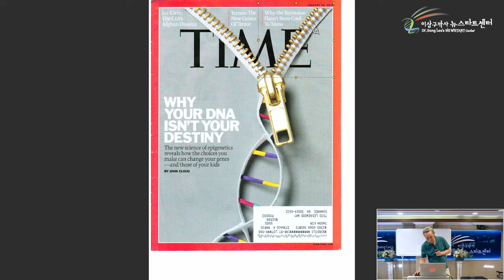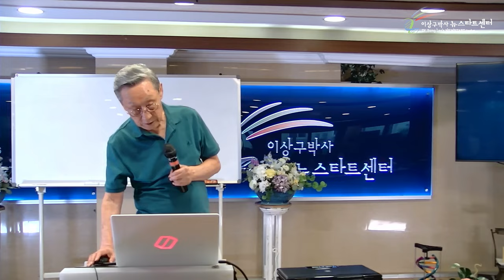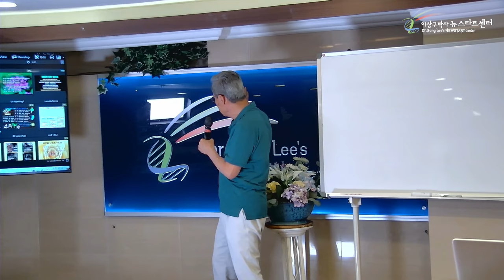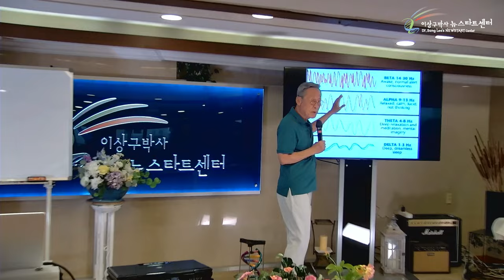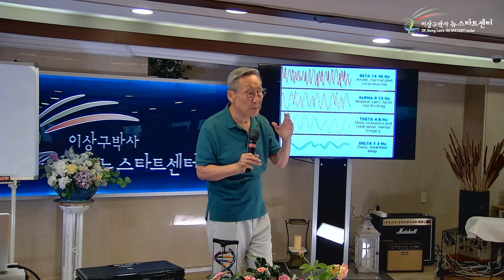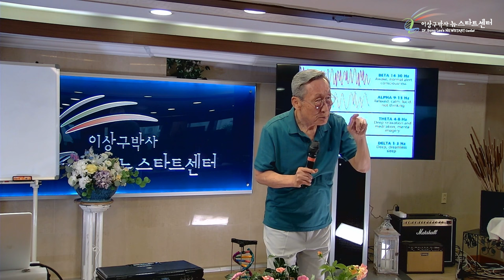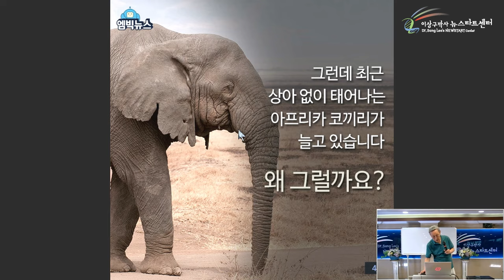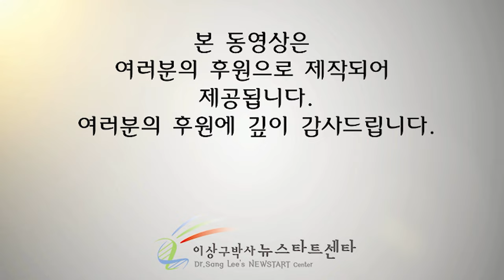[뉴스타트 건강강의] 영적에너지가 물리적에너지를 지배한다?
⏱️ 타임라인⏱️

00:00:00 비정상적 유전자는 정상으로 돌아올 수 있다.

00:10:28 생각에 따른 유전자의 변화

00:28:20 생기에너지

00:40:30 진선미

1:11:18 요즘 코끼리는 상아가 없다?